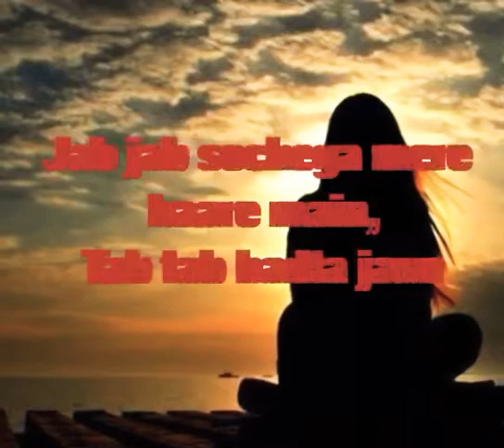TRUE LOVE 💖 Poem,,MUST WATCH (PURE LOVE feelings )For all true lovers with soft & calm music🎶 🎵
Must watch for all the lovers who want to express there true nd deep feelings for his/her love 💕  with soft lovely & calm music 🎶 🎵